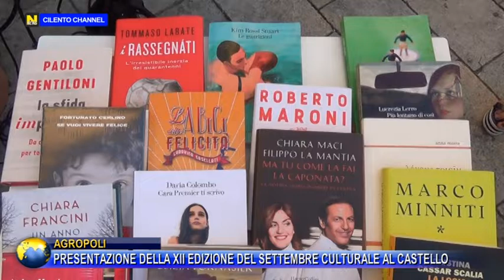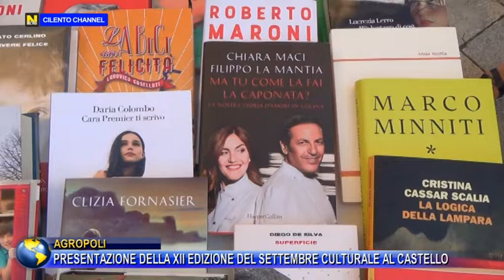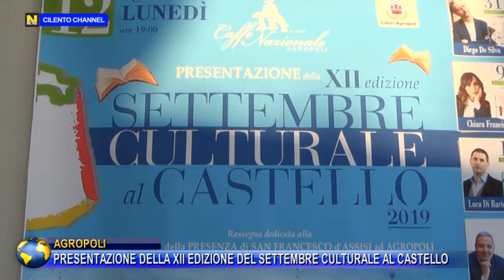AGROPOLI PRESENTAZIONE DELLA XII EDIZIONE DEL SETTEMBRE CULTURALE AL CASTELLO